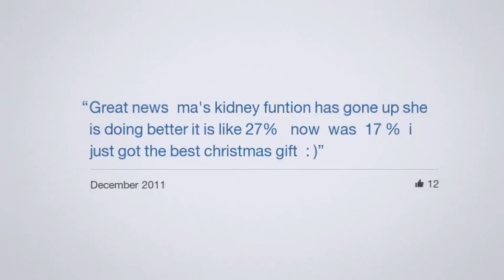Facebook years ago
My facebook past years